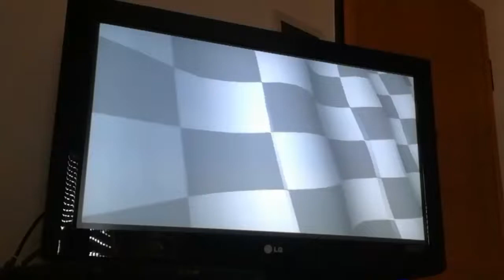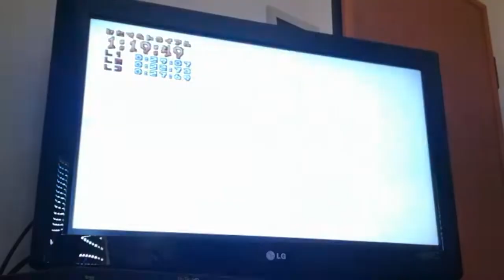CTR - Papu Pyramid - 1.13.73 & 22.76 GOD Course&Lap + 22.73 Roo Tubes Lap